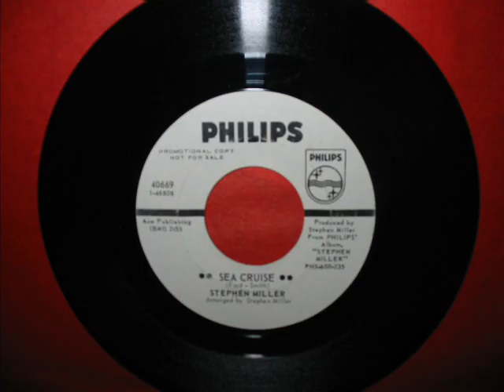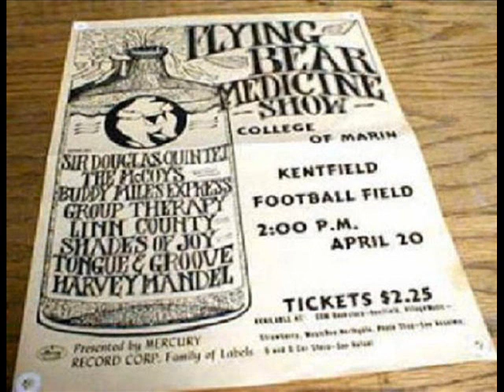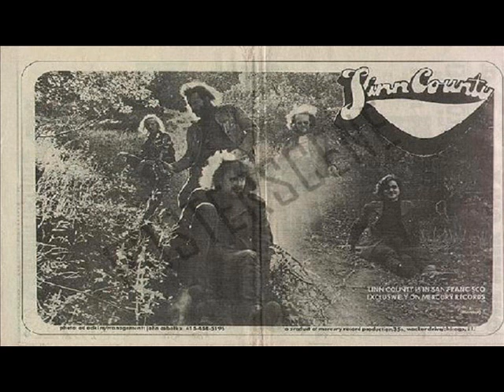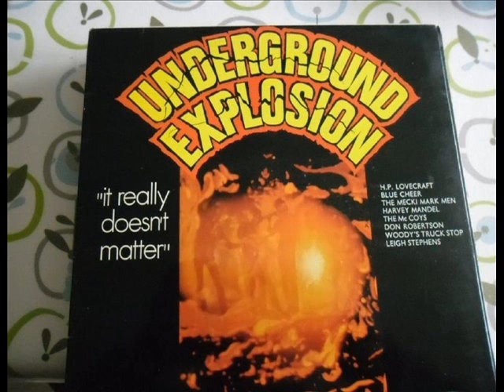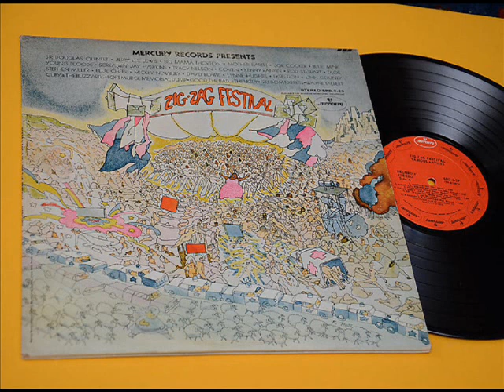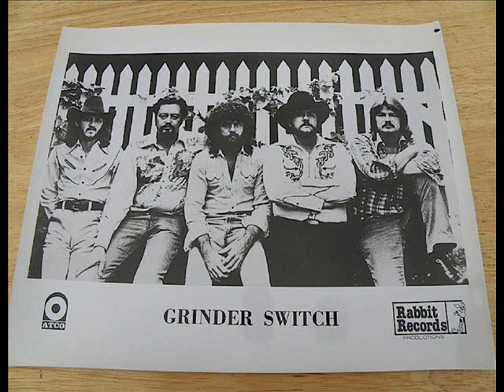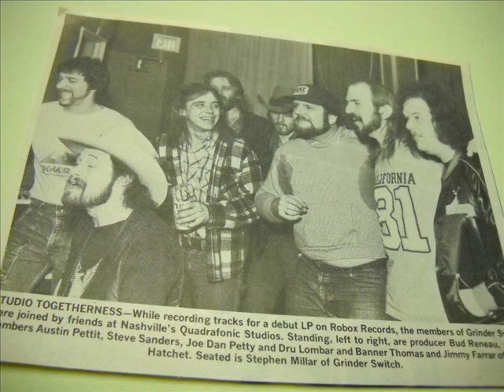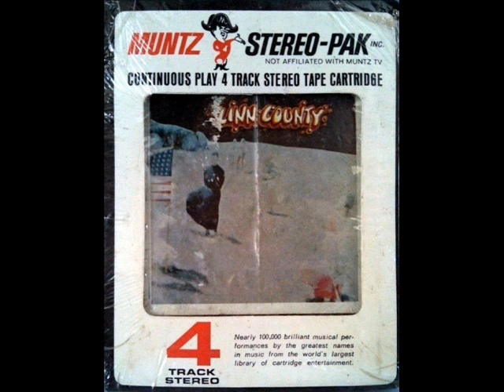LINN COUNTY . BAD THINGS . 1968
FROM LP , LINN COUNTY  PROUD FLESH SOOTHSEER . 1968